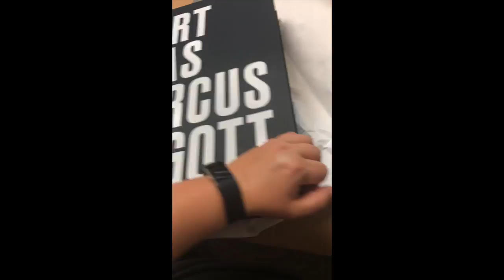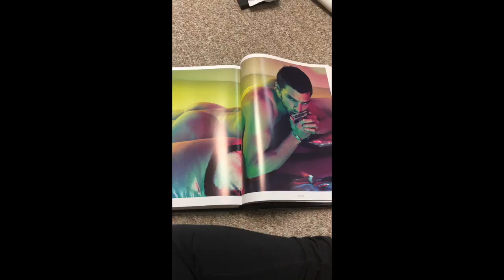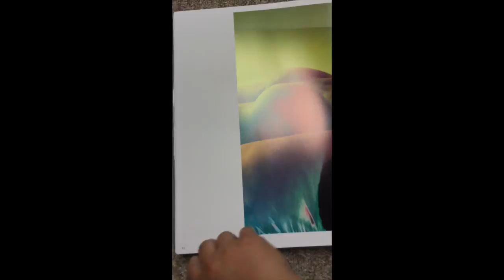Jamie Dornan Mert Alas & Marcus Piggott Book